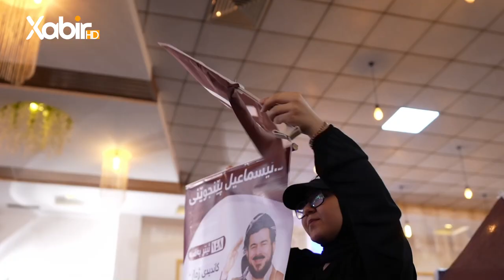ئاهەنگا ناساندنا کاندیدێن لیستا 148 یا یەکگرتووى ئیسلامى کوردستان - هەولێر